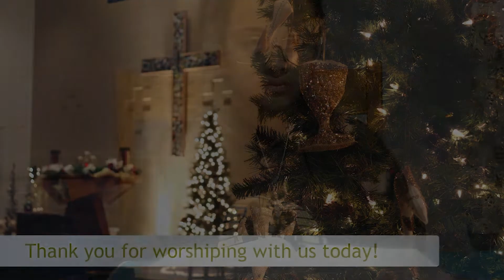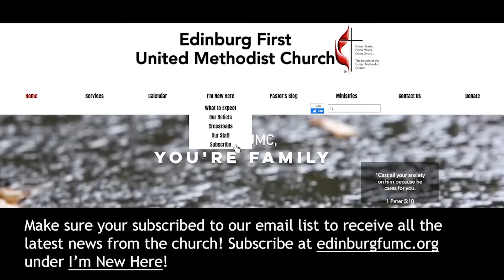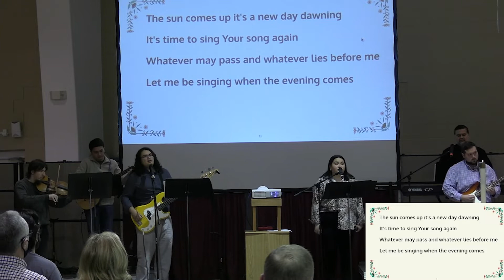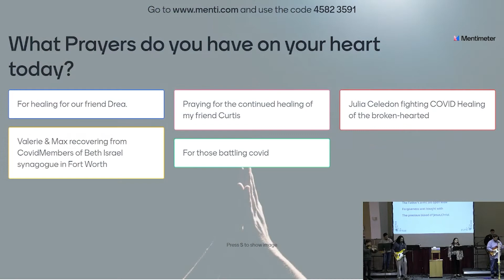Forgiving a Debt: January 23rd, 2022 10:30am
Sermon Title:  Forgiving a Debt
Scripture:  Deuteronomy 15:1-2 & Colossians 3:13-15

Hymns:
Tis So Sweet to Trust in Jesus (UMH #462 vv. 1, 3, 4)

Performances:
10,000 Reasons (Bless the Lord) by the Band (CCLI #6016351)
O Come to the Altar by the Band (CCLI #7051511)
Forgive Our Sins as We Forgive by Omar Samaniego (UMH #390)
Preservice, Offertory, and Postlude by Aliya Rodriguez